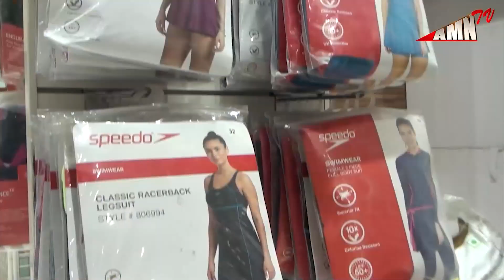சிறந்த மகளிர் கூட்டமைப்பிற்கு விருது...!! முதலமைச்சர் ரங்கசாமி பாராட்டு...!!